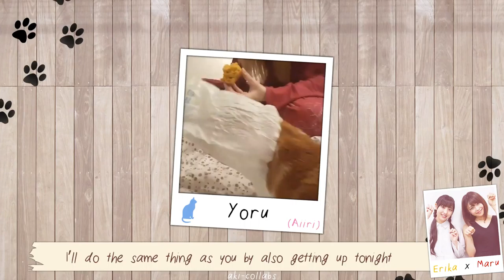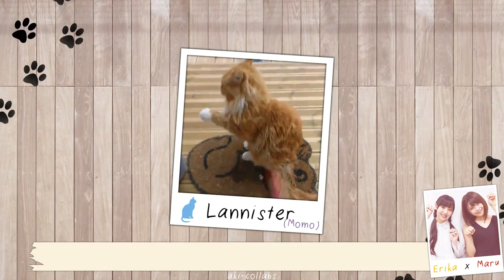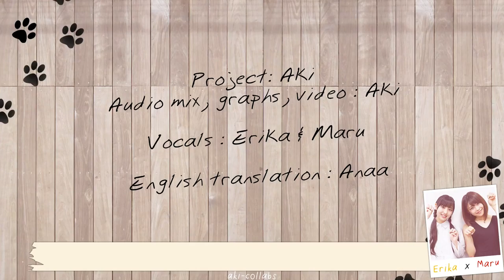【Erika ✖ Maru】「 おバカねこと おバカねこバカのうた 」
Title : おバカねこと おバカねこバカのうた [Obaka Neko to Obaka Neko Baka no Uta] (A Silly Cat and a Silly Song About a Silly Cat)

Original singer : Iikubo Haruna (Morning Musume) & Kanazawa Tomoko (Juice=Juice)

Vocals :
✖ Iikubo Haruna : Erika (Erika Mizuki)
✖ Kanazawa Tomoko : Maru (Marutaite)

Audio mix, graphics, video mix : Aki 秋 (AkiBrocoli14)
English translation : Anaa (OneeChanTeam) (NB : may not be always accurate)

Lyrics (english translation by Anaa) :

Peeing on the kitchen mat or the zabuton
Because it’s forbidden on the pillow or on the futon
Isn’t my cat great? “Not at all” ah right…

The day I changed my shampoo, I took a bath and
It came nervously to sniff to know it was really me and then jumped.
Those moments are fascinating

Sending emails as it pleases
Changing channels as it pleases
Whereas it was snoring
It came to complain saying “you’re too loud”

If I had to say if it’s an idiot or not
I’d probably say it’s an idiot
I only love its dumb side, after all I’m one too

Perhaps because it’s an idiot cat
Nyawning (yawning)
Snyoring (snoring)
Stretching
I’ll do the same thing as you by also getting up tonight
An idiot cat, and the idiot cat’s idiot, as two idiots
Let get nyalong!

There’s some fish in the snacks I brought in my carrybag
And then it’s the panic in front of the vet! I’ve always been fooled
Thank you, I’m sorry

Even if I cut your claws a bit too much *gya*
Even if I brush your fur *nyaa*
As long as your stomach and jaws are satisfied
You’ll immediately forget everything

So bad at going to the litter
So bad to pull out your tongue
Climbing and climbing and never going down
It’s just bothering

Being stuck in strange places
Trying to hide itself in evident places
Being excited in the middle of a fight
Forgetting how to meow

Although I purposely bought a cat bed
You still prefer the inside of the trash can

You’re too much a genius to be loved, as well as myself

Indeed, it’s very stupid
Nyaving your anxious face
Nyaving a crush on you
Nyelling “kyaa”
You’re smiling at the comments about the photo I posted
An idiot cat, and the idiot cat’s idiot, as a reward, let me hug you please

Let get nyalong!